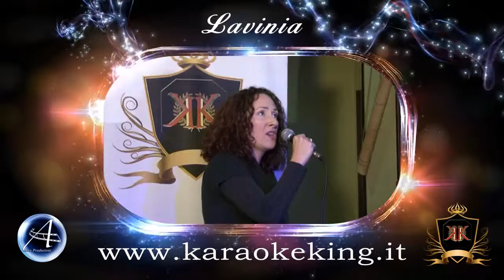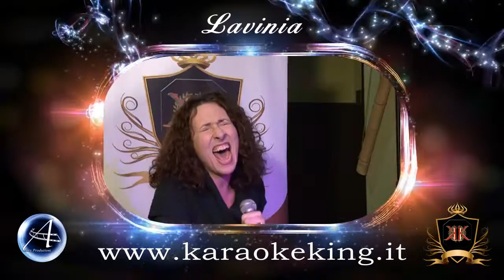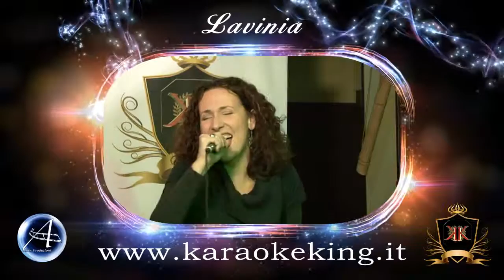KARAOKE KING - lavinia